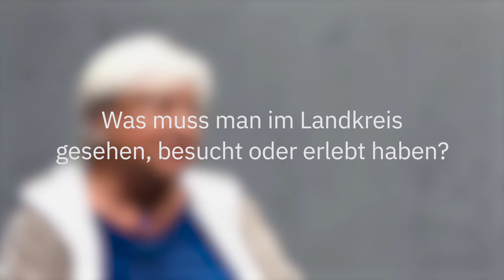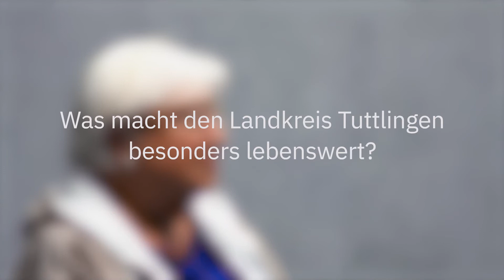Barbara Dieterich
ehem. Telefonistin, Inh. Engel-Apotheke Tuttlingen, ehem. Leiterin Heimat-Forum Tuttlingen e.V.